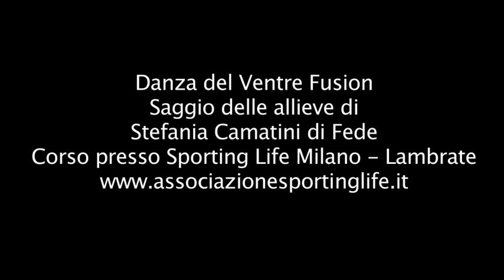Saggio di Danza del Ventre Fusion - Insegnante Stefania Camatini di Fede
Saggio di Danza del Ventre Fusion delle allieve di Stefania Camatini Di Fede. Per informazioni sui suoi corsi